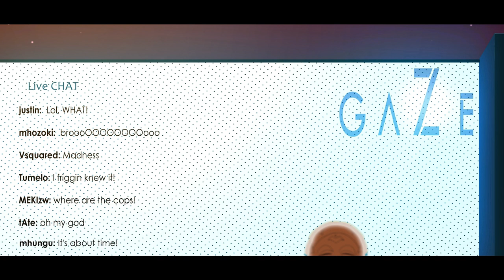MUTUPO | Official Concept Trailer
The power of MUTUPO is not only rare, using it is illegal!
Shingai- a young Mutupo User - has to choose between listening to his father's warnings or be more like his late mother in an age where other powerful Users are sure to rise from the shadows to participate in the very first ever MUTUPO Tournament.

Pre-order Volume One of the Manga below

produced by @studioSOQKO